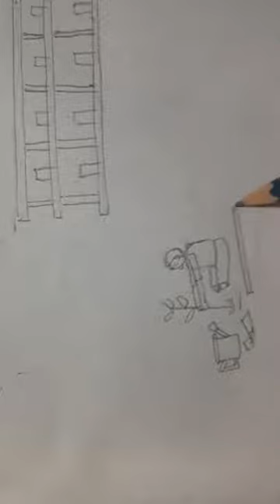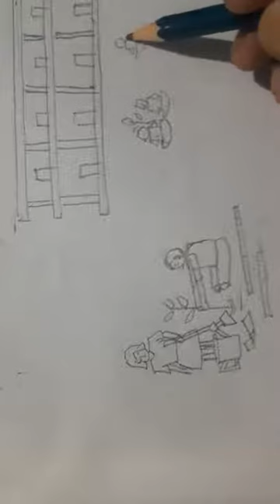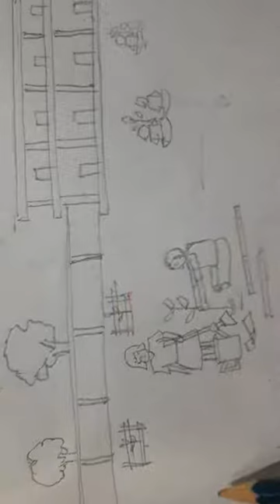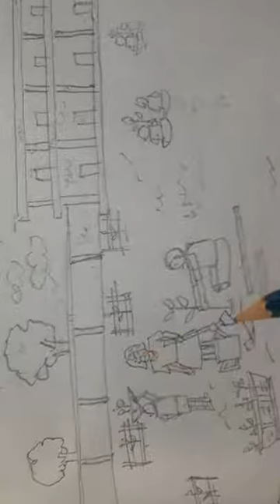Topic Plantation Drawing for Class VI & VII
M/s Samir Roy